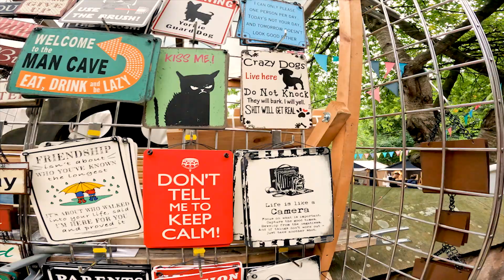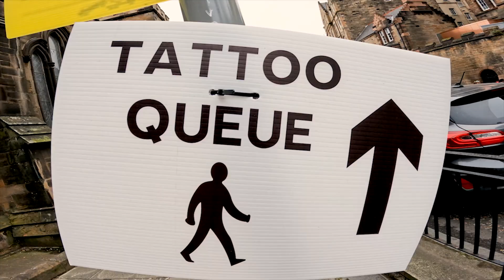Trip to Scotland_Coldplay_Music of the Spheres_2022